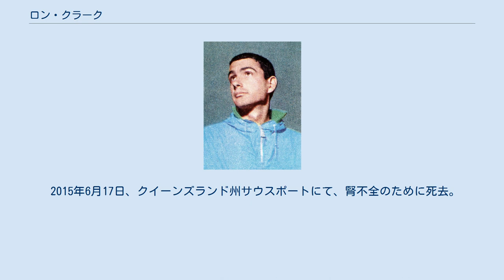ロン・クラーク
ロン・クラーク （Ronald ("Ron") William Clarke、1937年2月21日 - 2015年6月17日）は、オーストラリアの陸上競技選手、政治家。
1960年代を代表する中長距離ランナーとしてその名を知られる。
 ビクトリア州メルボルン出身。
高校生時代からその才能は注目されメルボルンオリンピックでは聖火最終走者を務めた。
 クラークは17度も世界記録を樹立した。
1965年7月14日には、10000mで初めて28分の壁を破る27分39秒89を記録している。
このときの記録更新は、自己の持っていた世界記録を実に34秒1も縮めるものであった。
 このような実力にもかかわらず、オリンピックでは1964年東京オリンピックの10000mで銅メダルを獲得したのにとどまっている（なお1952年ヘルシンキ五輪で5000m、10000m、マラソンの1大会三冠を獲得したザトペックの再来を目指したが、5000m・マラソン共に9位であった。）。
 1968年のメキシコオリンピックでは、10000mの決勝レース中に高山病で倒れてしまい、その影響で心臓の後遺症に苦しむこととなってしまった。
 走るフォームの優雅さから走るロールスロイスとよばれた。
 2004年にオーストラリア・クイーンズランド州 ゴールドコースト市長に当選し、2012年まで務めた。
 2015年6月17日、クイーンズランド州サウスポートにて、腎不全のために死去。
78歳没。